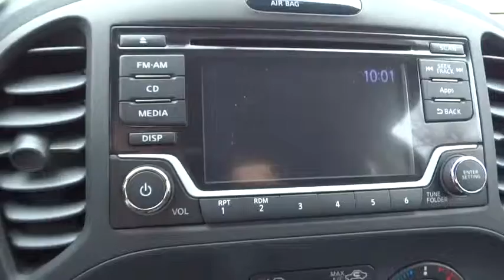2016 Nissan JUKE Countryside, Chicago, La Grange, Westmont, Oak Lawn, IL V8121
2016 Nissan JUKE

Continental Nissan
5750 S La Grange Rd